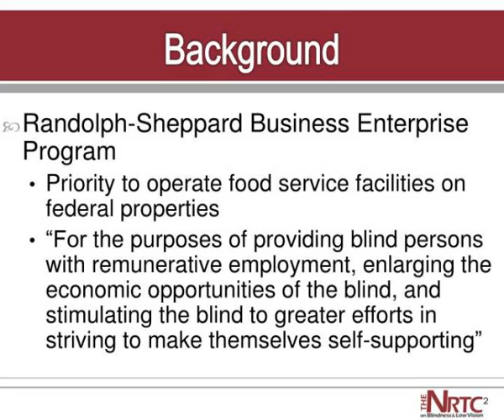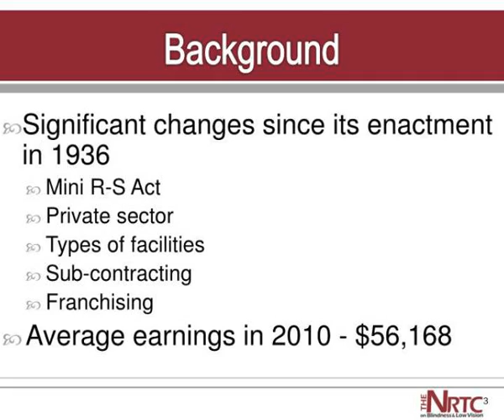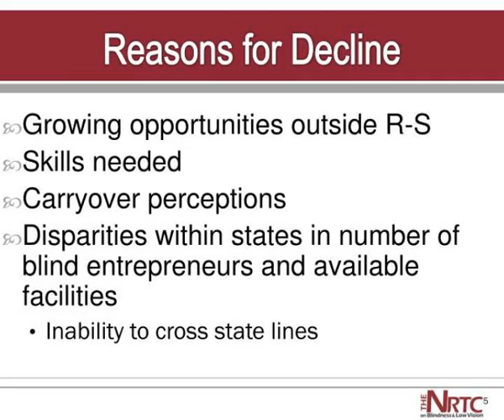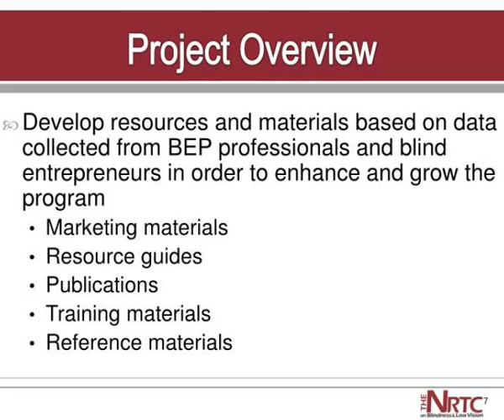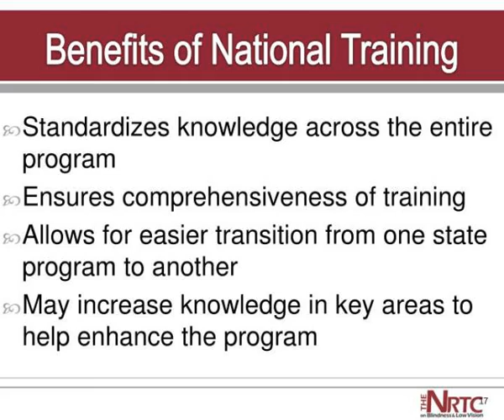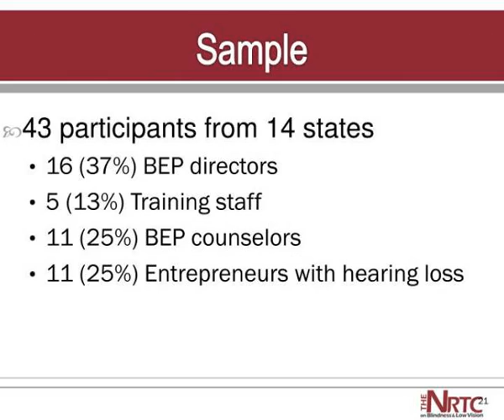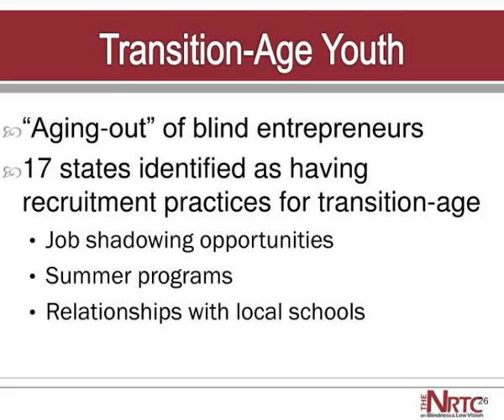resources for the randolph sheppard business enterprise program through research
Resources for the Randolph-Sheppard Business Enterprise Program  through Research.  Jacqui Bybee &amp;amp;amp; Brenda  Cavenaugh.  Background.  Randolph-Sheppard Business Enterprise Program  Priority to operate food service facilities on federal  properties Slideshow 3095220 by naasir